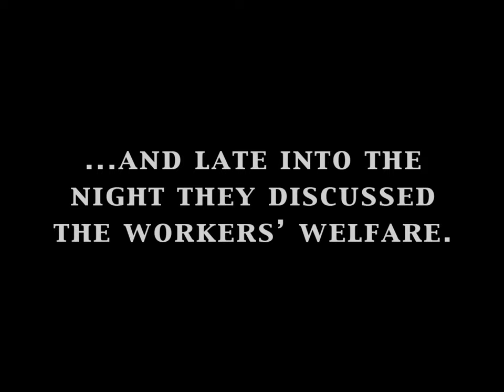Эйзенштейн Стачка Eisenstein's Stachka (The Strike) (9) / Blanck Mass Minnesota / Eas Fors / Naked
(Naked part, i suppose)
My another god, Dziga Vertov said on Eisenstein's The Strike that it is "tailored and filmed in imitation" to his "Kino-pravda" (Film Truth) and "Kino Glaz" (Cinema eye). I can see it perfectly well throughout "The strike", its opening sequence is exciting with a cinematic freshness and documentary dynamics, and the ending just pierces me through with a tense rhythm, machinelike ultraviolence makes reflex tears come to my eyes. We live in clip culture, in times of short cuts, you know, but only Aronofski, i think, amongst current filmmakers makes the editing of the same kickassness as soviet montage pioneers made.
The Strike together with the first Eisenstein short (visuals for a Proletcult play, "Glumov's diary") are amongst the most inspiring cinematic experiences I've ever had. This's just great for me to feel great power of cinema with all mine nerves one more time.
Well, it's rather a funny and totally another story, that Eisenstein and Vertov finished with just a monstrous propaganda - Eisenstein with his Ivan the Terrible, Vertov with "Lullaby".. but now just watch this - "The Strike", which is first of all epic, massive, genre-busting and filmed so beautiful. I made my own version of "The Strike" with awesome music by Blanck Mass in 2018 for my lecture on Eisenstein's Dialectical Method in a local library. I felt like Blanck Mass' aggressive grooviness fits Sergei Eisenstein's poignant imagenary very well.